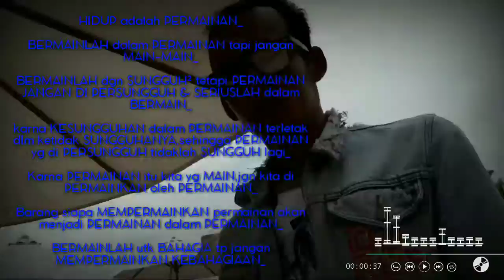Hidup adalah permainan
Permainan dalam kehidupan